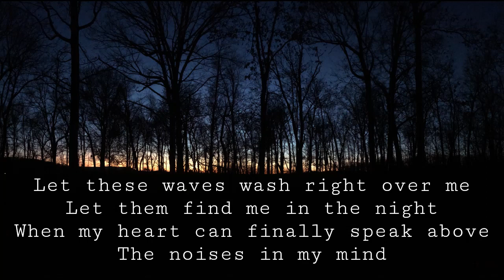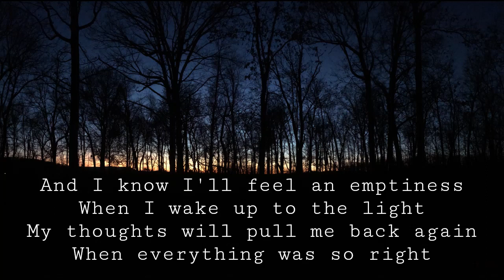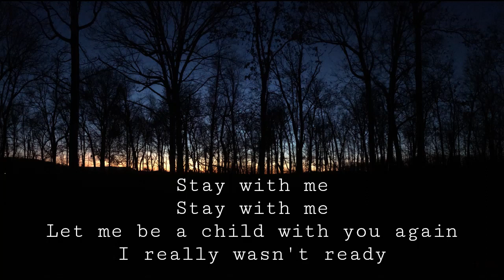Stay with me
Had a dream about my dad who passed a few years ago.
It haunted me. This song is the result.